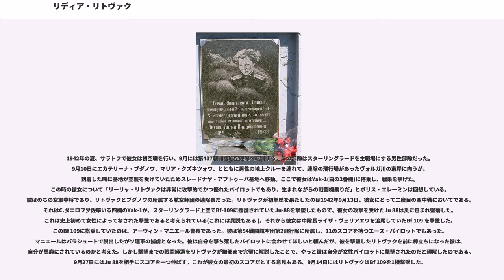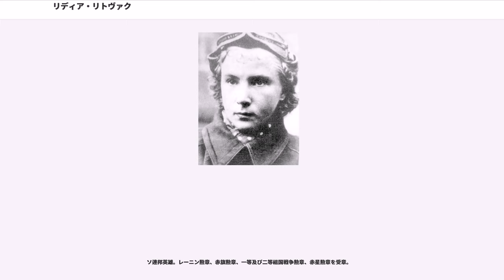リディア・リトヴァク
リディア・ウラジーミロヴナ・リトヴァク（, , 1921年8月18日 - 1943年8月1日）は、第二次大戦中のソ連空軍の女性パイロット。エカテリーナ・ブダノワとともに、史上2人しかいない女性エース・パイロットの1人である。
撃墜数について公式な記録はなく、個人スコアは12（一方でスコアを11や13だとする意見もある）。協同スコアも2とするもの、4とするものがある 。66回のミッションをこなした 。
モスクワ出身。（現ウクライナ）に亡くなる。

主な搭乗機は、ヤコブレフYak-1(黄の44号機)とYak-1b(白の23号機)。

ユダヤ人の家庭に生まれた彼女は、幼い頃から航空学に親しんでいた。14歳のときに航空クラブへ入り、翌年にははじめて飛行機に乗って空を飛んでいる。ヘルソン飛行教官航空学校を卒業後、1930年代後半には教官の資格を得てカリーニン航空クラブで働く。

1941年6月独ソ戦が開始され、リトヴァクは航空部隊へ入隊しようとするが、経験の不足により拒絶された。しかし意図的に大戦前の彼女の飛行時間が100時間を越えていると水増しされたうえで、リトヴァクは全成員が女性の第586戦闘機航空連隊へと配属されることになる。マリーナ・ラスコーワによって組織された部隊であった。彼女はそこでYak-1の搭乗経験を積む。

1942年の夏、サラトフで彼女は初空戦を行い、9月には第437戦闘機航空連隊へ転属する。この部隊はスターリングラードを主戦場にする男性部隊だった。9月10日にエカテリーナ・ブダノワ、マリア・クズネツォワ、とともに男性の地上クルーを連れて、連隊の飛行場があったヴォルガ川の東岸に向うが、到着した時に基地が空襲を受けていたためスレードナヤ・アフトゥーバ基地へ移動。ここで彼女はYak-1(白の2番機)に搭乗し、戦果を挙げた。この時の彼女について「リーリャ・リトヴァクは非常に攻撃的でかつ優れたパイロットでもあり、生まれながらの戦闘機乗りだ」とボリス・エレーミンは回想している。彼はのちの空軍中将であり、リトヴァクとブダノワの所属する航空師団の連隊長だった。リトヴァクが初撃墜を果たしたのは1942年9月13日、彼女にとって二度目の空中戦においてである。それはC.ダニロフ少佐率いる四機のYak-1が、スターリングラード上空でBf-109に援護されていたJu-88を撃墜したもので、彼女の攻撃を受けたJu 88は炎に包まれ墜落した。これは史上初めて女性によってなされた撃墜であると考えられている(これには異説もある )。それから彼女は中隊長ライザ・ヴェリアエワを追尾していたBf 109 を撃墜した。このBf 109に搭乗していたのは、アーウィン・マニエール曹長であった。彼は第54戦闘航空団第2飛行隊に所属し、11のスコアを持つエース・パイロットでもあった。マニエールはパラシュートで脱出したがソ連軍の捕虜となった。彼は自分を撃ち落したパイロットに会わせてほしいと頼んだが、彼を撃墜したリトヴァクを前に棒立ちになった彼は、自分が馬鹿にされているのかと考えた。しかし撃墜までの戦闘経過をリトヴァクが細部まで完璧に解説したことで、やっと彼は自分が女性パイロットに撃墜されたのだと理解したのである。9月27日にはJu 88を相手にスコアを一つ伸ばす。これが彼女の最初のスコアだとする意見もある。9月14日にはリトヴァクはBf 109を1機撃墜した。

1942年の後半にリトヴァクは第9護衛戦闘航空連隊に移った。翌年1月に同連隊はP-39で再編成されたため、彼女とブダノワはニコライ・ヴァラノフの第296戦闘航空連隊に移り、Yak-1機に乗り続けた。2月23日、彼女は赤星章を受ける。中尉となり、精鋭による（狩人）あるいは「フリー・ハンター」と呼ばれる航空戦術に参加するメンバーにも選抜された。これは熟練したパイロットがペアを組み、彼らの裁量でターゲットを探すというものだった。大戦中に二度、リトヴァクは空中戦で被弾、負傷し
、不時着を余儀なくされたことがある(1943年3月22日及び7月16日）。

第73護衛戦闘航空連隊にいる間、彼女は大尉の僚機を務めた。彼もまた15機撃墜のエース・パイロットであったが、5月21日に行った新人パイロットとの飛行訓練中に殉職...